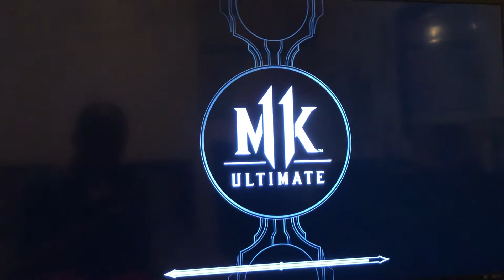Mileena vs. Kung lao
I got a flawless victory! In round 1, Kung Lao won, in round 2, I got a flawless victory baby! In round 3, I think that guy went to cry in the corner because he was AFK, so I won and got another flawless!! 😎😎🔥🔥